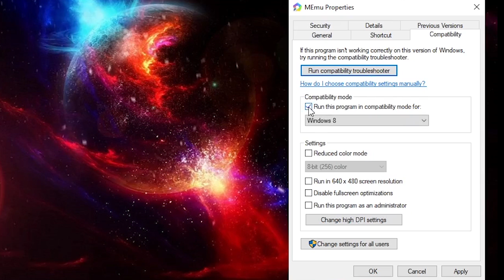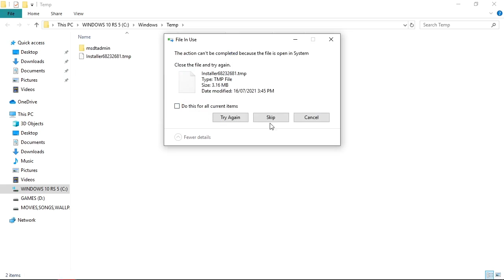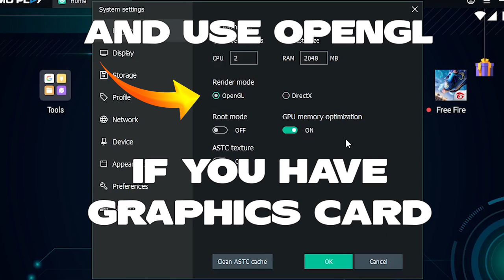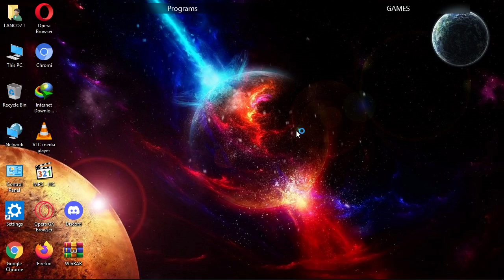HOW TO OPTIMIZE MEMU PLAYER IN LOW END PC - MEMU PLAYER SPEED UP AND LAG FIX PROBLEM - 2GB RAM ONLY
HOW TO DOWNLOAD MEMU PALYER FROM GIVEN LINK ( If you don't know than watch this video )

TIME STAMPS :
00:00 INTRO
00:13 CHANGING COMPATIBILITY
00:29 POWER PERFORMANCE SETTINGS ( BOOST )
00:55 CLEANING JUNK ( BAD ) FILES
01:37 Memu Player Emulator Settings
03:02 Now Time To Play Game ( Free Fire )
03:23 IN GAME GRAPHICS SETTINGS
03:40 NOW PLAY TRAINING GROUND TO CHECK PERFORMANCE
04:39 OUTRO

how to fix lag in free fire memu player
how to fix lag in memu player
how to fix lag in memuplayer
best settings for free fire memuplayer
how to fix lag in memu player 2gb ram
how to fix lag in low end pc memu player
memu player low end pc settings
memu player low end pc settings for free fire

HOWTOOPTIMIZEMEMUPLAYERINLOWENDPC-MEMUPLAYERSPEEPUPANDLAGFIXPROBLEM-2GBRAMONLY